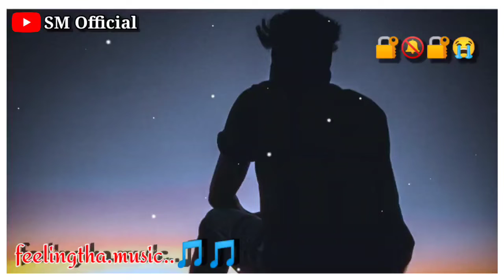kismat buri😭💔💔 ki Ya Me bura 💌 🌹Ya fasla Na Ho Sakha 🖐️ Romantic 💯 Shayari Status Video Off 💔💔💌💌🌹🌹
touching 🥀 Status Sad 😭 girl status video
breakup_💔 heart touching
atus2022#sadshayristatus#loveshayariStatus#romanticwhatsappstatus#ShayriStatus#Whatsappsastatud#Whatsappstatusvideo#Bewafasadshayri#bewafastatusvideo#moodoffsadshayri#moodofflovestatus#Moodoffbreakupstatus#Breakupstatus#Sadboy#sadshayristatus#attitude#romantic#hindi_shayri#hindilovestatus#bollywood#Short_Status#Shortstsushindi#Trendingstatus#fullattitudes#fullattitudesstatus#Hindilovestatus#viralstatus#viralshayristatus#viralsadstatus#loveviralshayri#143lovestatus#loveviralstatus#2loveshayristatus#30secont#whatsappstatus30secont#loverstatus#fullmastistatus#30sStatus